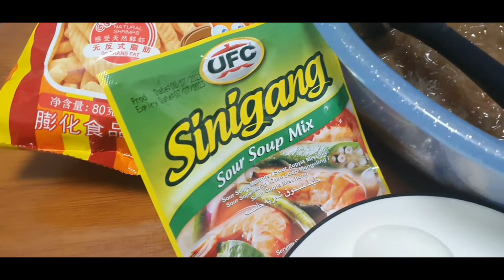Pancit Malabon/Pancit Luglog (substitute ingredients)